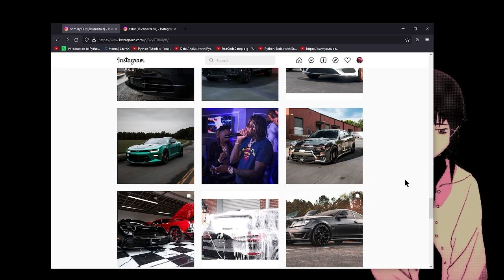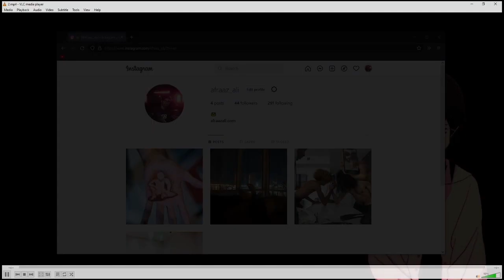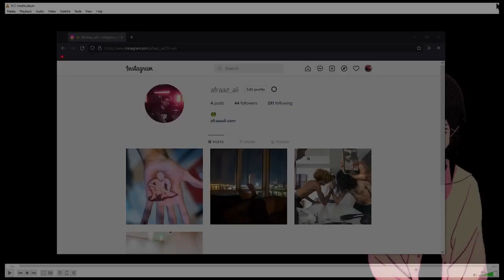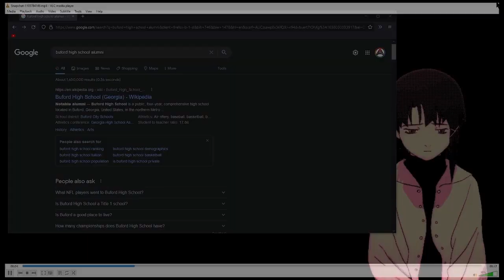My experience with CarbonTurboEnt, SwaggpackShaq, Atlanta Custom Wraps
--Timestamps--
00:00 Chapters